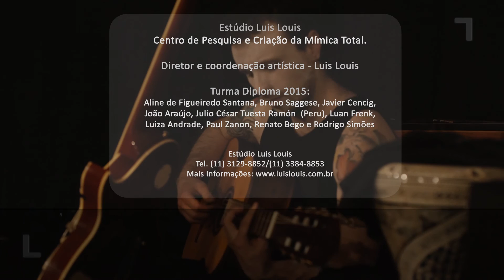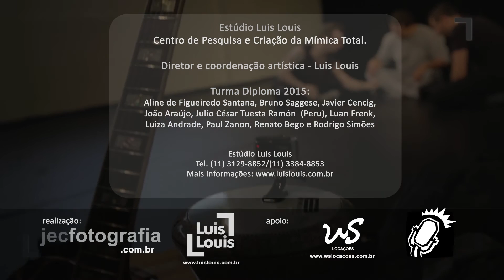Curso Diploma em Mímica Total com Luis Louis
Um profundo e inédito estudo da arte da Mímica Total, que entende a mímica como ato de corporificação da vida, integrando pensamento, corpo e voz.
Este curso é um mergulho radical nas práticas, técnicas e no pensamento dessa arte, focado no ator-criador (autor/ator, criador/obra) e do corpo como o próprio pensamento (corpo pensante). O programa aborda a Mímica Clássica, Moderna e Contemporânea, esta última também chamada de Teatro Físico.